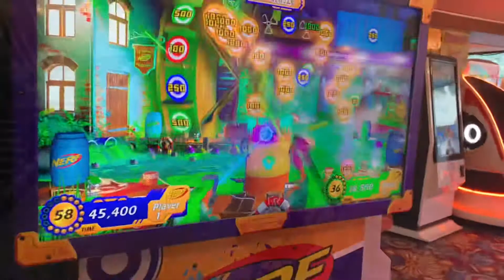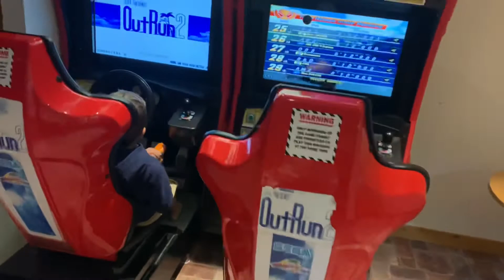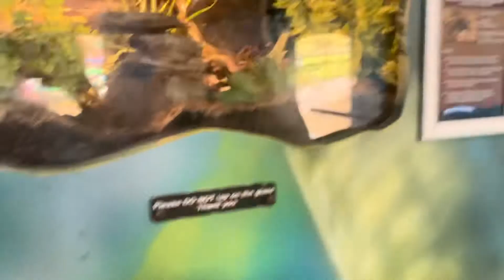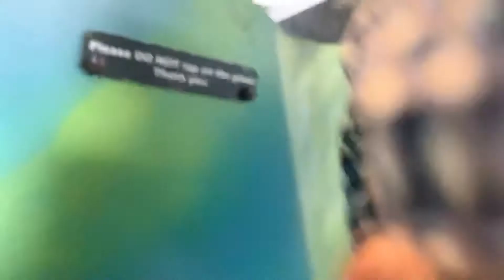Cornwall camping August 2021